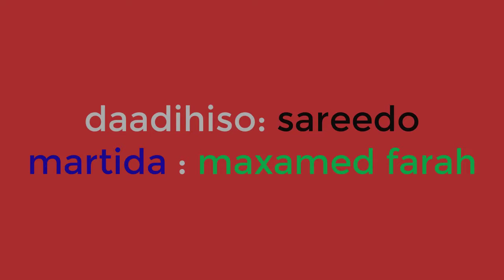baraamijka maxaad kataqanaa jacaylka dawasho wanagsan